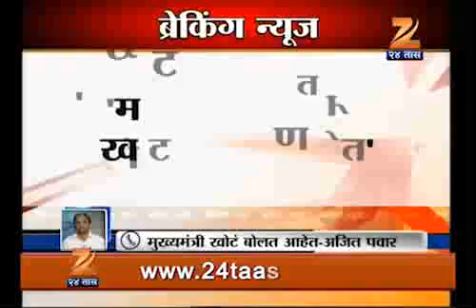AJIT PAWAR ON CM 2 2701